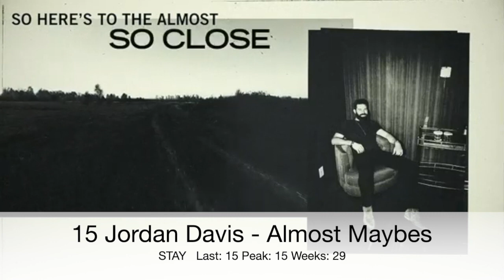Billboard Top 60 Country Indicator Chart (Dec 26. 2020)